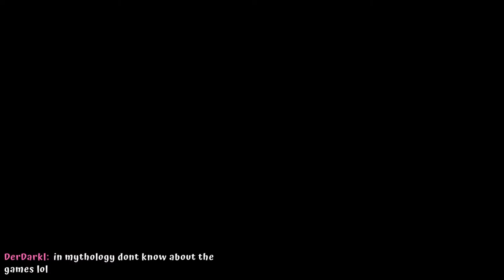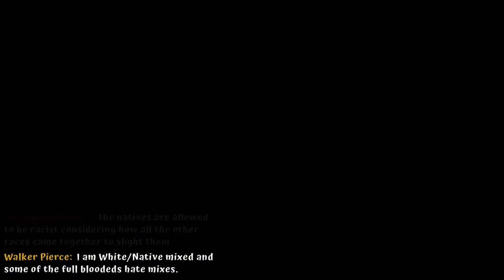Ending racism via racism - Majora's Mask N64 HD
Majora's Mask good. we're going to play it

Featuring the AMAZING Majora's Mask HD texture pack made by Nerrel! Here's a link to his channel:

ALSO featuring the "Majora's Mask Redux" patch by Maroc! Here's a link to that:

Bizmo art by Minish Mae!